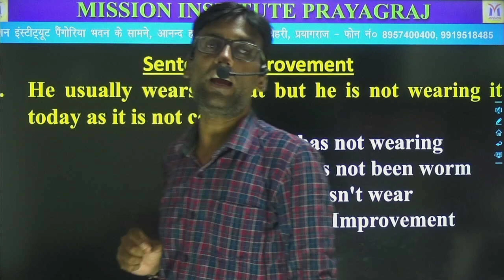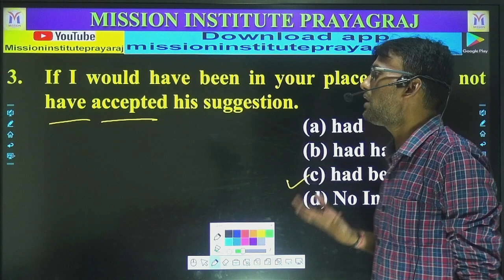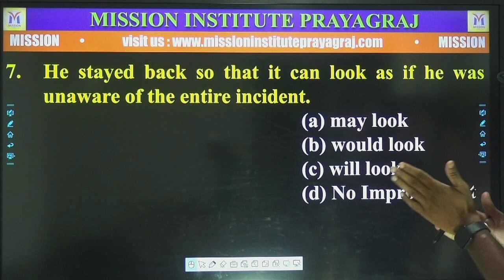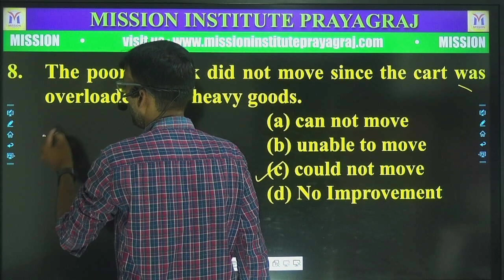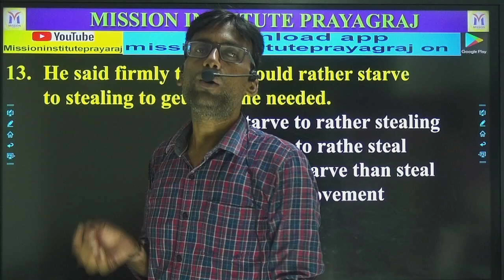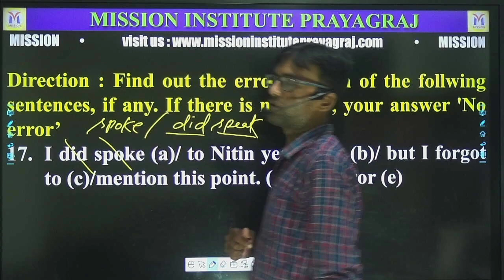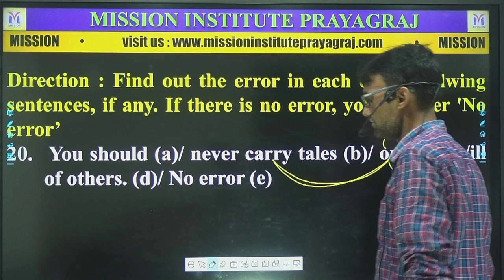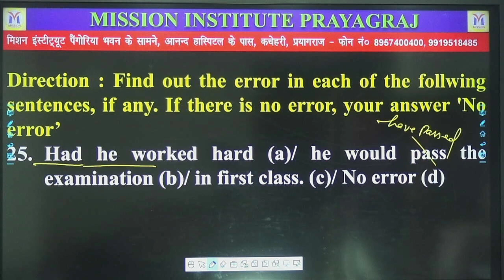SSC ।CGL ।CDS । NDA ।CPF ।UPSSSC।English By Rahul sir